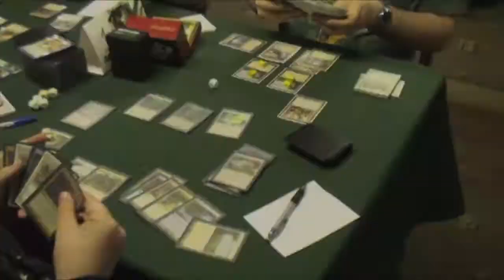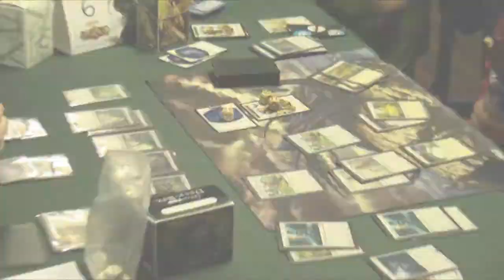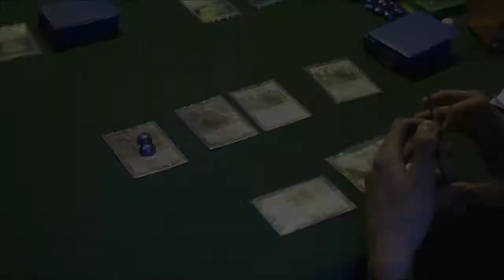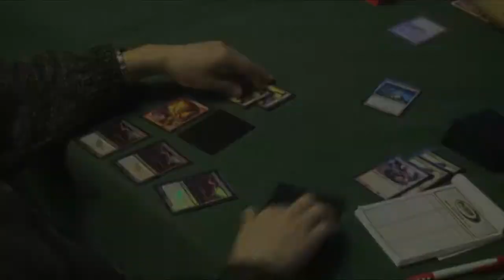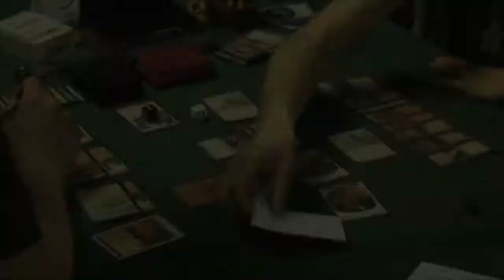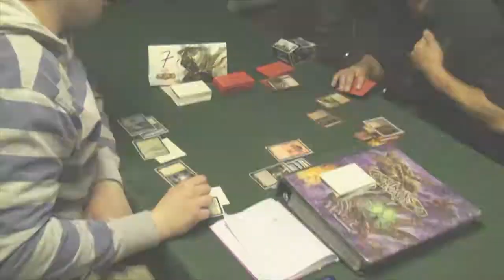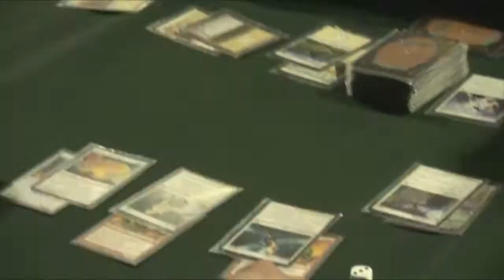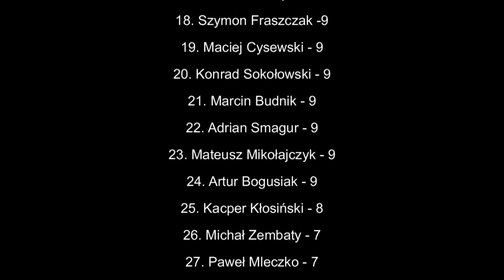Magic: FNM Tournament - Video Clip - GameLord.pl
Great game and good music :) Magic the Gathering, Friday Night Magic tournament (53 players, 01 May 2009, Lodz - Poland).